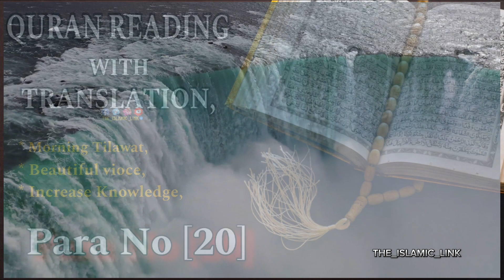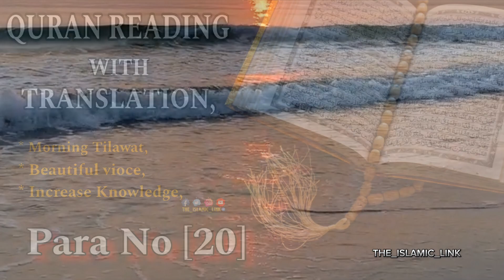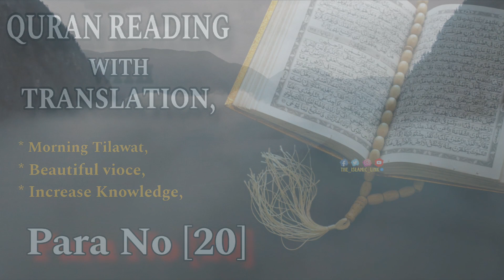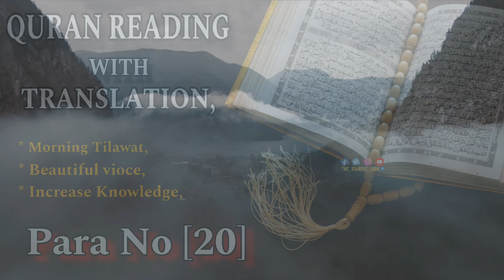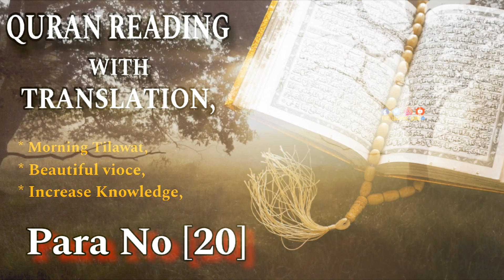para No [20) Reading With Urdu Translation beswahpara